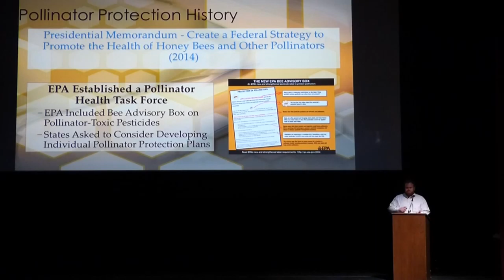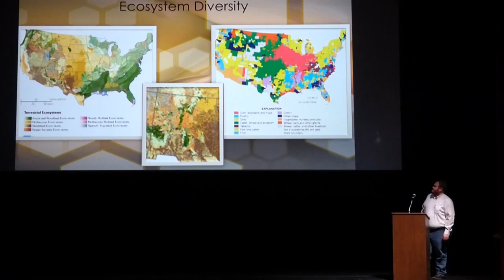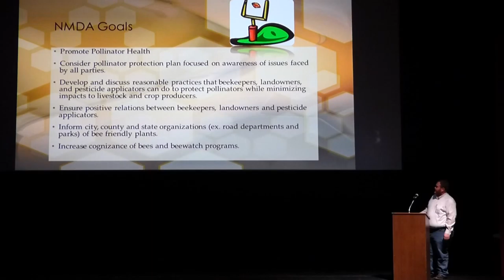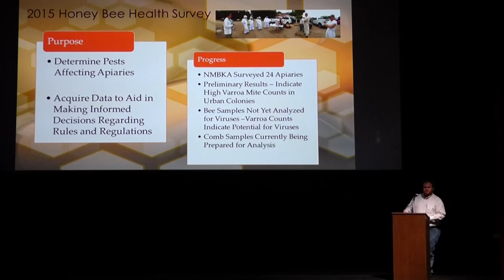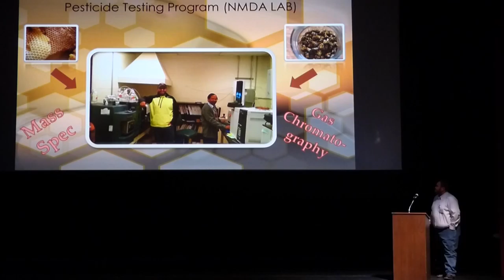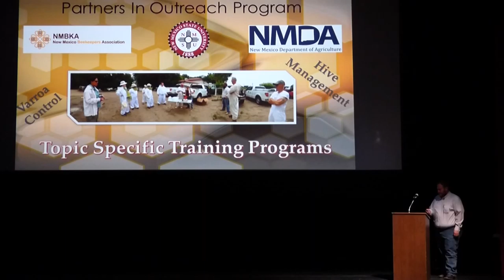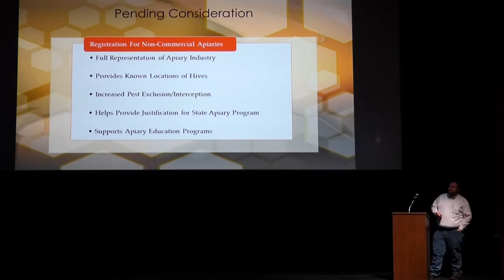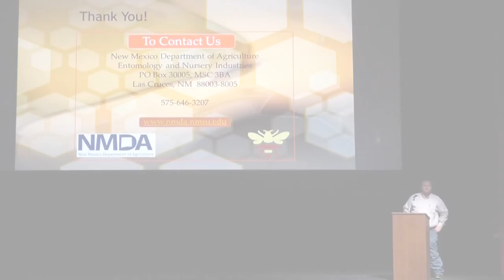NM State Pollinator Protection Plan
Ryan Hiles presents at the NM Beekeepers Association 2016 Annual Conference, "All About the Bees" in Albuquerque, NM.